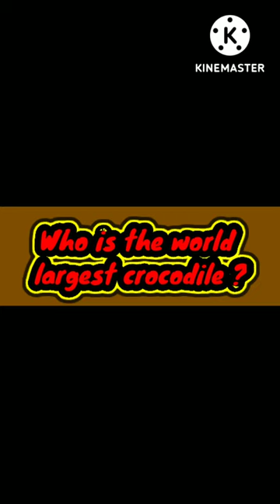lolong the crocodile 🐊:)